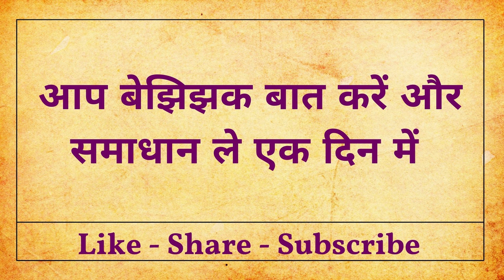रात को यह बोलो 100 % आपको अपनी हर एक चीज़ देने को तयार समझो